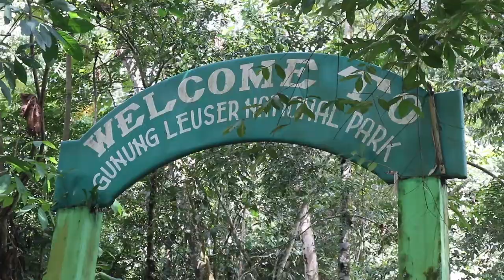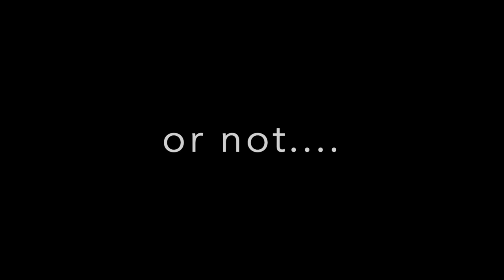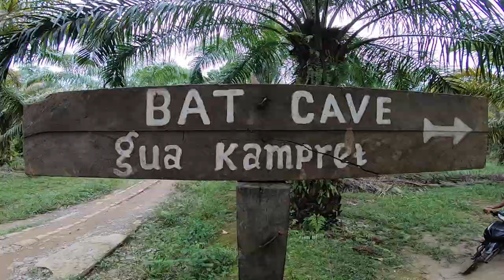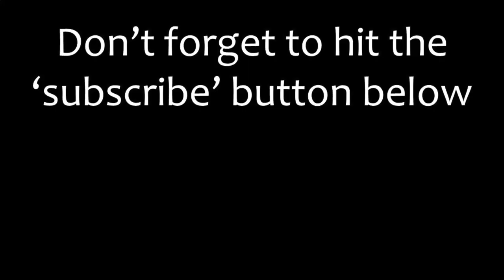A once in a lifetime experience trekking with Orangutans | Bukit Lawang (Indonesia Ep 4)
Bukit Lawang is the gateway to trekking with Orangutans in Sumatra, and Sumatra is one of only two places in the world you can see Orangutans in the wild. We were not going to miss out, and on arriving in Bukit Lawang we booked a three day two night trek into the Gunung Leuser National Park. The trekking was awesome, although a bit of rain and some steep trails made it hard work in places. Our wildlife encounters included nine Orangutans, two species of monkey, lots of birds, monitor lizards, and a snake. The accommodation was rustic but the food was great. The trekking finished with a beautiful waterfall for a swim and then rafting out of the jungle back to Bukit Lawang. The bat cave was an interesting way to finish our time in Bukit Lawang. A Bukit Lawang orangutan trek is an amazing 'bucket-list' experience. Awesome!

Al, from New Zealand and Kel from Australia met through work in 2010 and have been together ever since. Always infected by the travel bug they finally decided to head off on an adventure and started with Vietnam and Laos before heading to Sri Lanka, India, then Cambodia and Indonesia. Their mission is to explore as many off the beaten track places as possible through a slow travel philosophy on a tight budget.